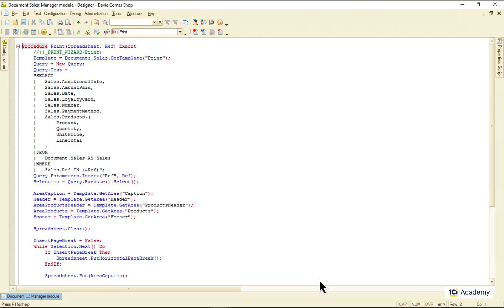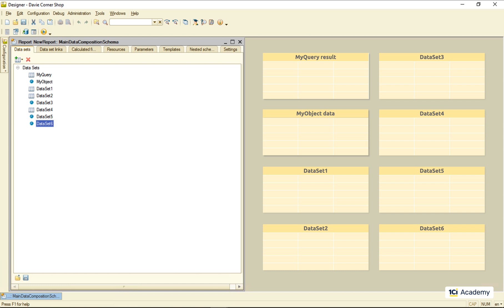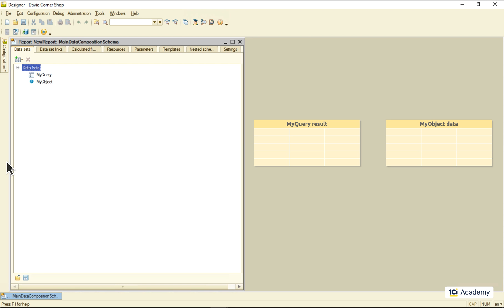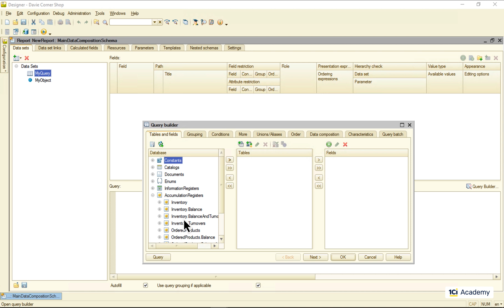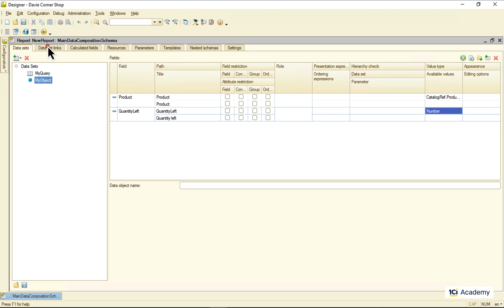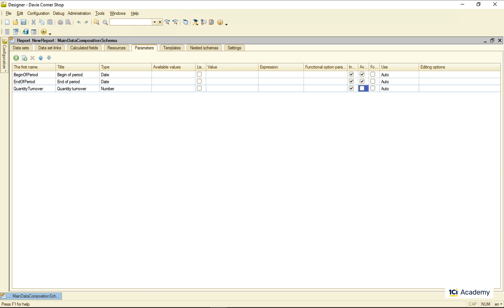Module 6. Episode 3. Data sets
1C Junior Developer training course
Module 6. Reports basics

Reports are all about data. You get the data you need, you process them, output them to the spreadsheet, and here is your report.

When we build the template-based report, we have to write the code, that reads and processes the data and outputs it to the spreadsheet.

DCS reports are different. They retrieve, process and output data without a single line of code, using only the schema settings.

Today, we’ll look at how we tell the Data Composer what data to retrieve and how to process them.

So, let’s create a new empty report and see what’s where.

The most of the data retrieval and processing is going on right here in the Data Sets. There are three Data Set types we can use. First of all, there is a query - our good old friend from the last module.

We tell it what we want and where it lives. The query goes to the database and grabs the data for us.

Second of all, there is an object. This object is accessible to you from the source code, where you can fill it out with literally anything you want. For example, you can call an external HTTP service published anywhere on the web and grab some data from there.

As you can see there may be as many Data Sets as you need. So, the question is: how do these recordsets get combined into a single one for the Data Composer to process?

Our first option is to connect them like this, which is, basically, nothing else but the LEFT JOIN between these two Data Sets. So, it just adds the MyObject data columns to the MyQuery result columns.

The JOIN condition - the one that looks up the matching right table records - lives over here - on the Data Links page, and we will look at it later on.

OK.

Our next option is to connect recordsets like this. This is done by using the third type of Data Set we have here: the Union one. So, I’m creating one, dropping these two guys down there, and this is it.

The question here is: how does the Data Composer know how to bind columns from these two recordsets? The answer is simple: it looks at the column names.

Columns with the same names are deemed to be the same column, and the columns with different names get added individually, so it looks something like this.

So, these are our Data Set types. Let’s see what else we have here. I’m removing my data sets from the Union one and deleting it for now.

So, this is my query data set. As soon as I add any query down here, the Data Composer parses it and fills out this Fields list over here.

Let’s take a look at some of these settings. Here you can change the default field title just like this. And here you can change the default field appearance settings like this.

As for the object data set, the Data Composer has no idea what fields it is to have, so you need to tell it. Let’s say this data set calls a web service and grabs the amount of products left in my remote warehouse.

So, these are my fields, and this is where I left-join my data sets just like this. Sometimes (pretty much all the time actually) I want to let a user decide what data they do and don’t want to see.

And this is the place where it’s done. The Data Composer already added these two parameters to the list because it knows that this virtual table has them.

I can add my own parameter to the query like this. And the Data Composer will add to the list as well. I can also hide or unhide any parameter like this, so a user will or will not be able to set its value from the interface.
This is how we set up what data go to our DCS report.